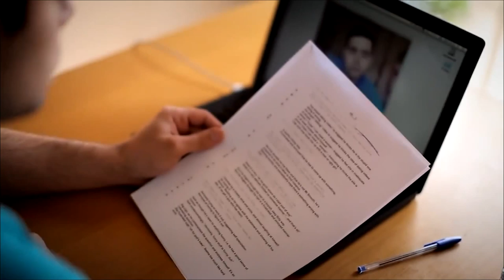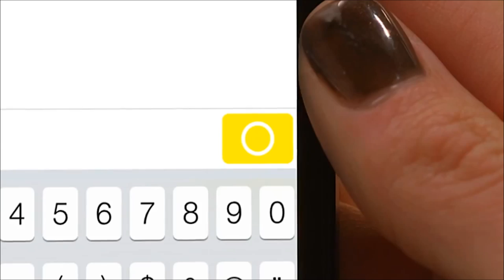Ok Cupid Case Study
This is a case study for OK Cupid. The case study will show that love is like a movie so why not show that through this OK Cupid campaign.This is a commercial for OK Cupid made for my portfolio and school Purposes only.